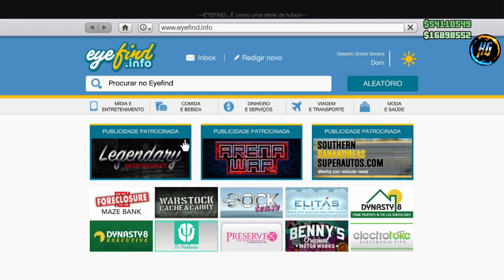GTA V *NOVO* CRIAR REBOQUE ANTI AERIO COM RODAS BENNYS MODDED C/RC BANDITO INSANO XBOX1/PS4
▬▬▬▬▬▬▬▬▬▬▬ஜ۩۞۩ஜ▬▬▬▬▬▬▬▬▬▬▬
founder/creditos
Zarksch Höll
xdemxns

Gamertag (Xbox One):

IIHERMANOSII
Hermanogamer1
Hermano 4i20218

 ID:PS4

PSN: Hermanos_games

• Modo diretor
• Trajes
• Dinheiro honesto
• Dicas
• Bugs

Página do Skull no Facebook:
SKULL GAMERS

Canais parceiros